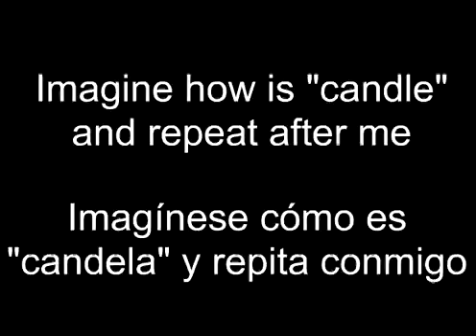HoctiengTrungOnline Com The candle 蠟燭 La candela avi